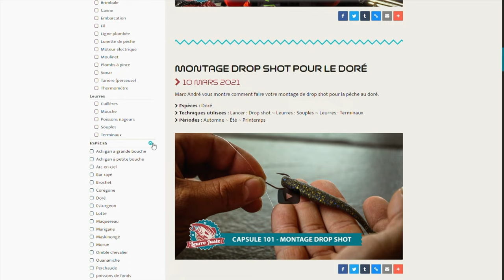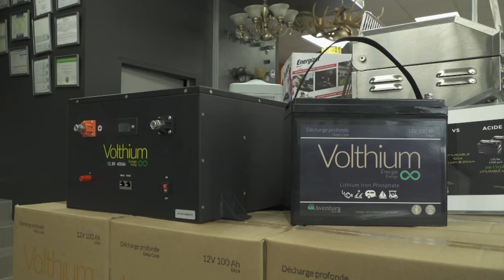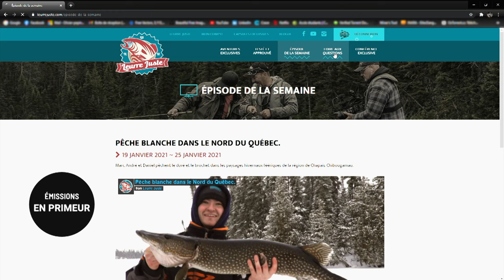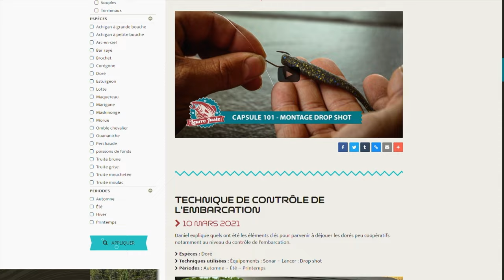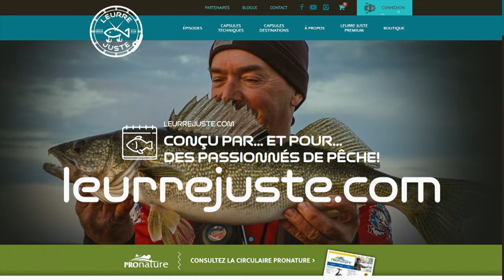Pêche aventure à la mouchetée que de plaisir! - Leurre Juste Saison 8 épisode 6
Marc-André et Daniel chevauchent leur VTT pour gagner un lac de tête de la pourvoirie Michel St-Louis et taquiner les belles mouchetées qui y vivent.